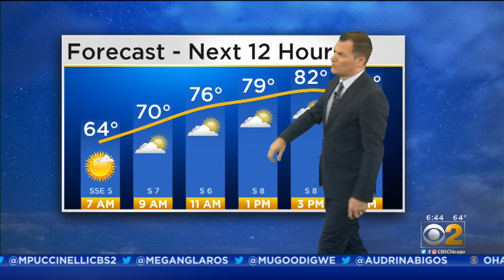CBS 2 Weather Watch (6AM, Sept. 19, 2019)